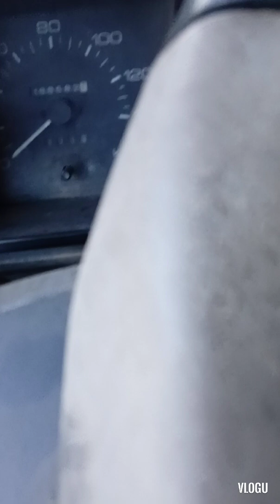drive safe part 2